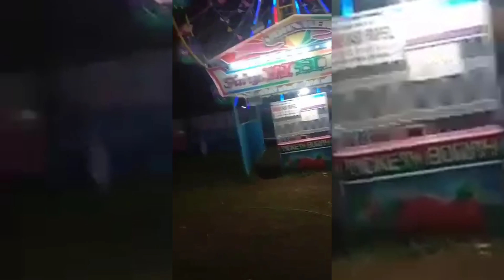GUMALA SILA/SUMAKAY NG RIDES/GENERAL SANTOS CITY